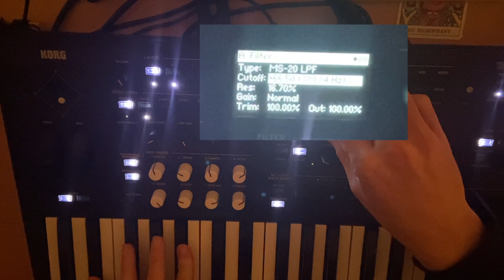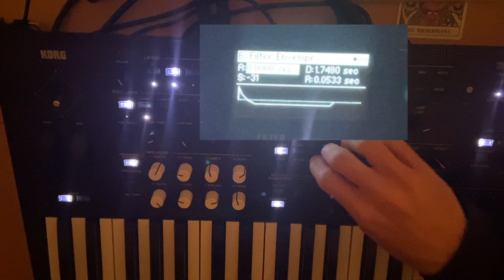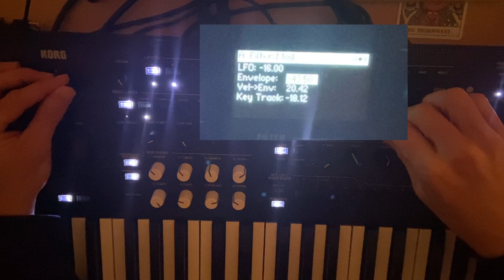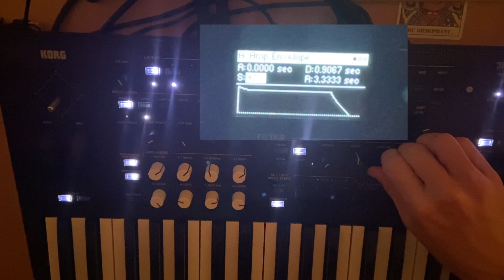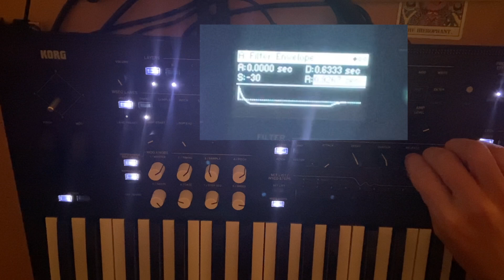Korg Wavestate Improv with Macro Controls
Exploring use of macro controls for improvising within a performance patch.